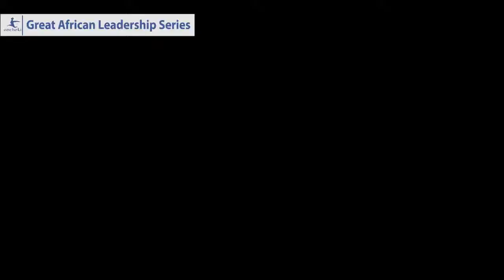Akon - Africa is Better than America [@Nyenk3NTV]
Welcome to the Great African Leadership Series where we feature great, inspirational Speeches

Senegalese singer, songwriter and businessman Akon at the Youth Connekt in Kigali, Rwanda calling on African youth to play an active role in rebuilding and rebranding the continent and not depend of the governments to determine the future of the continent.